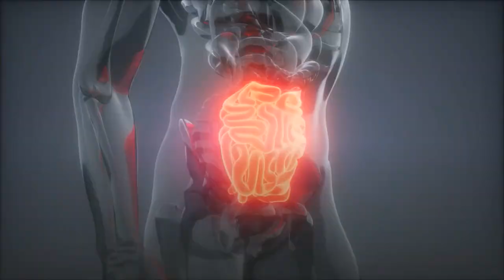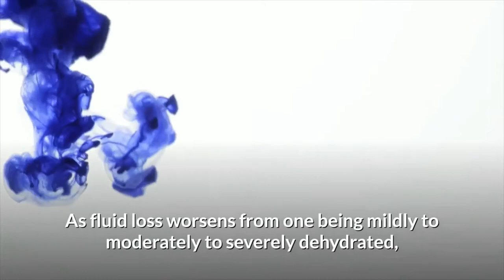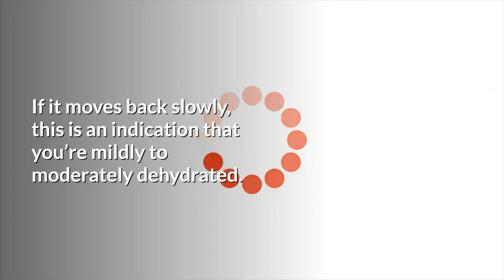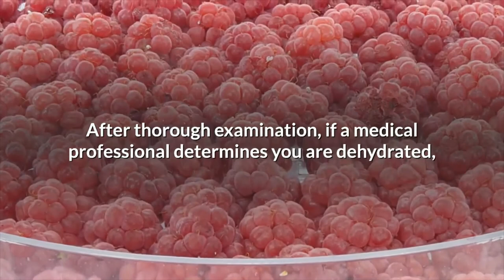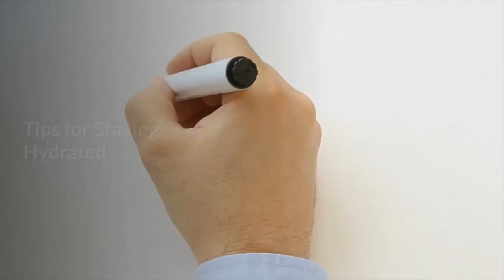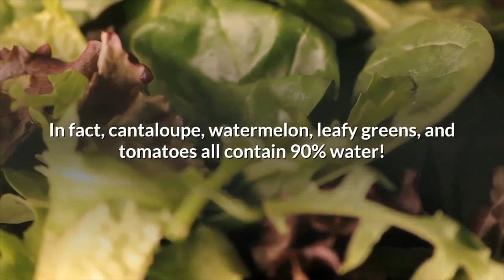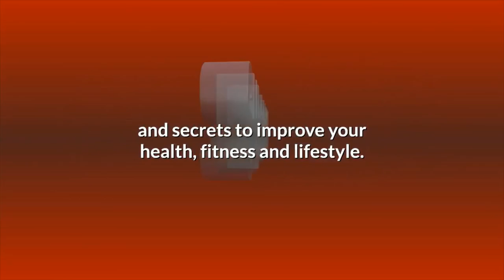Signs of SEVERE Dehydration and how To Treat It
A new study found that a type of intermittent fasting that limits meals to early in the day could lower appetite and help the body burn fat. Participants who ate between 8 a.m. and 2 p.m. had lower levels of the hunger hormone ghrelin and burned more fat than those on a normal meal schedule.